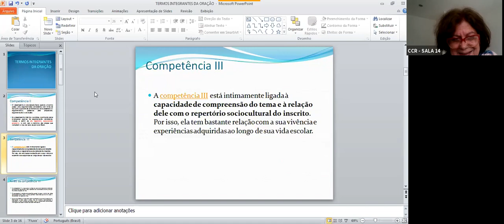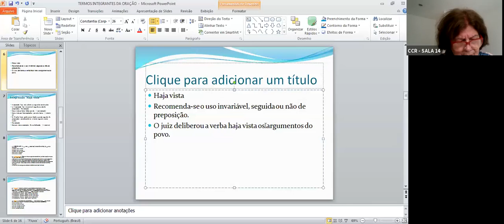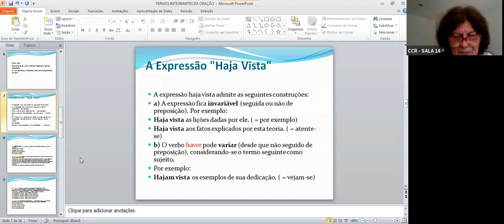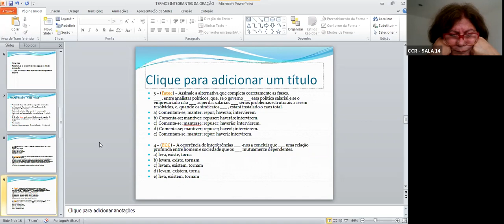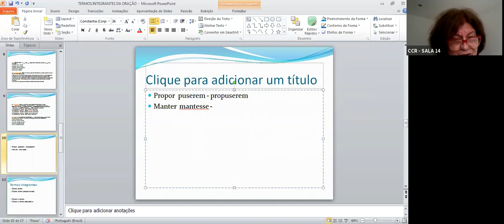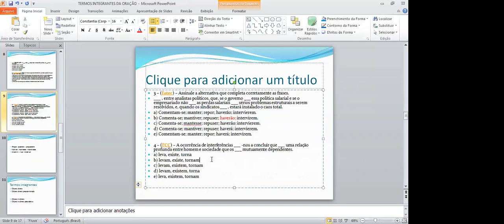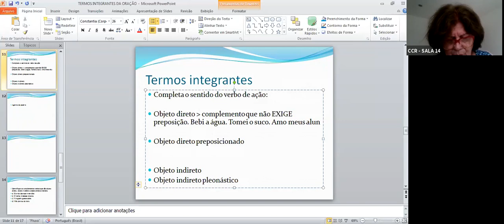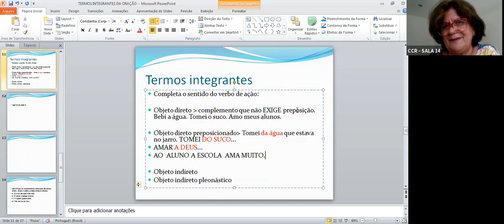PRÉ VEST - REDAÇÃO (14/10)